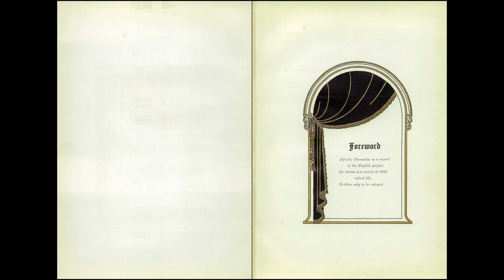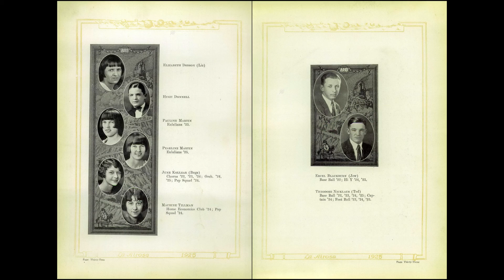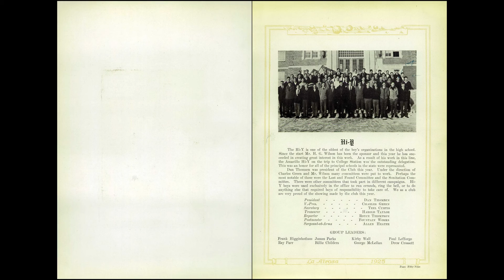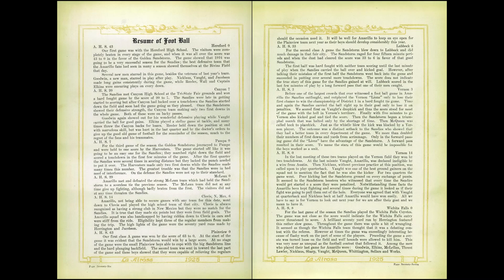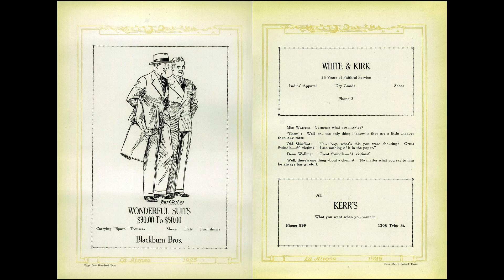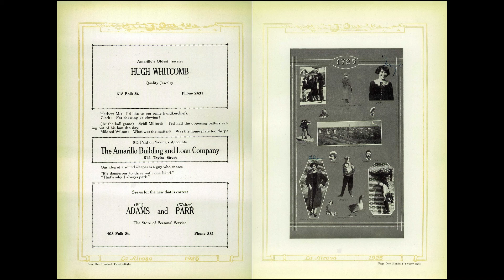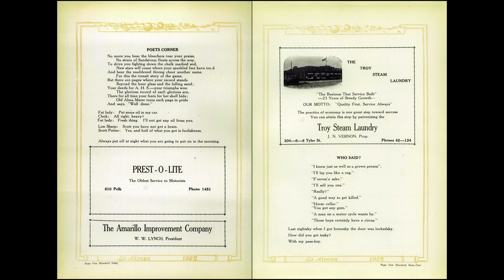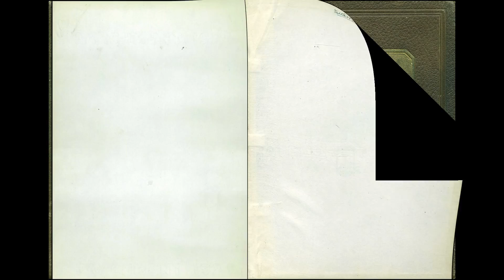1925 Amarillo High School yearbook: La Airosa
A slideshow of the 1925 Amarillo High School yearbook:  La Airosa